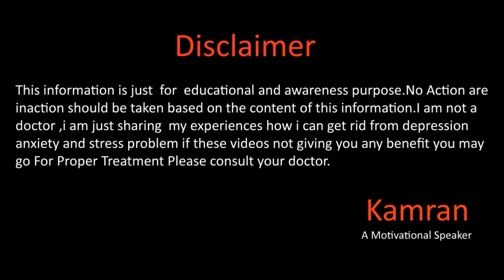Mumtaz Sharif Trust By Kamran Sharif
Me and my mother open a trust center for power families where we will help them we already helping few families but you contribute it will increase and we can able to help more peoples. so you can donate us for more details please .Contact Whatsapp
Gmail
You Mar Write us email at
Kami_the_speaker
kami_speaker